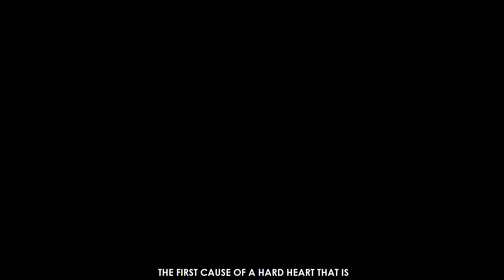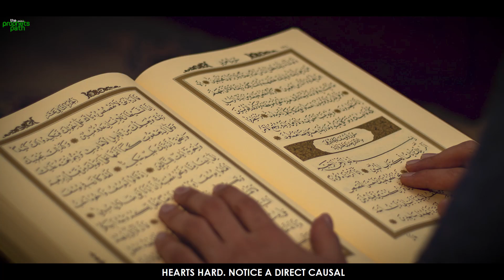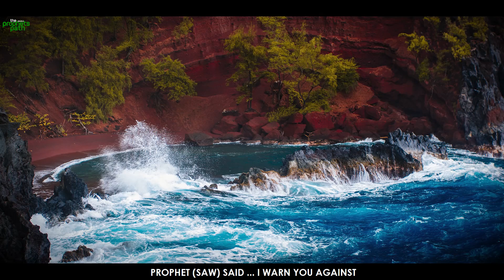ALLAH LOVES THESE TYPES OF HEARTS